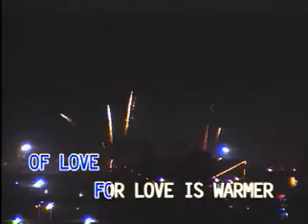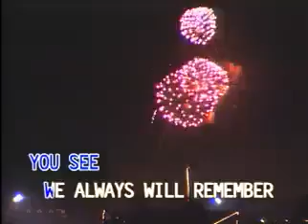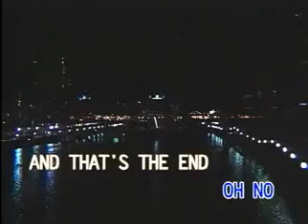AVSEQ06 Winter World Of Love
VCD Title: VCD Platinum Series: Engelbert Humperdinck
Record Label: Canary Entertainment Corp.
VCD Release Date: September 1998